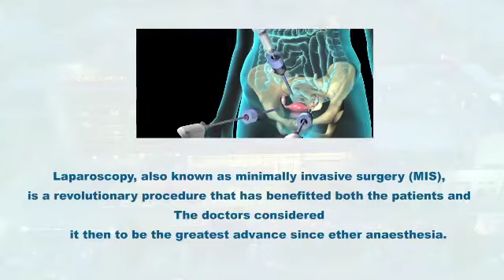Advances in Laparoscopic Surgery Let's know from Dr Mradul Garg | Metro Group of Hospitals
What is Hepatitis and Why Should You Care? Let's know from Dr Vishal Khurana  -Sr. Consultant  Gastroenterology & Gastro Surgery, Heart Institute & Multispecialty Hospital, Faridabad, Delhi NCR
Metro Hospital is one of the best heart hospitals in Noida, Delhi NCR, with multispecialty service followed by the world best doctors and infrastructure in India. The team of doctors bestows outstanding service and enrols the highest standards of patient care. The magnificent and recognized team of doctors is led by Dr Purshotam Lal (Dr BC Roy and Padma Vibhushan) in all the specialities. The hospital continues to be a pioneer for the personal approach they take with every patient. A team of well trained medical staff, non-medical staff and experienced clinical technicians works 24*7 to offer the best of medical services. Various hospitals from all across the country refer their most complicated cases to Metro Hospital. This shows the real testament to the mastery and knowledge of Dr Purshotam Lal ad his professional team of doctors.